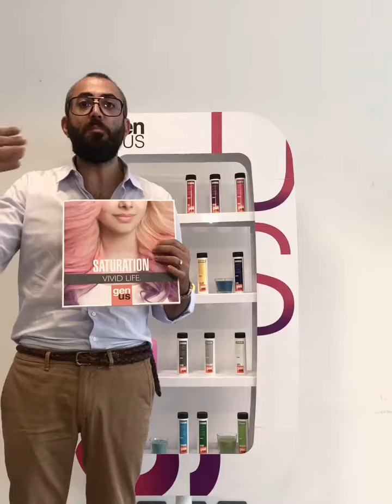Linea Saturation di genUS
La linea genUS dedicata ai colori diretti spiegata dal nostro direttore tecnico Alessio Bondi.